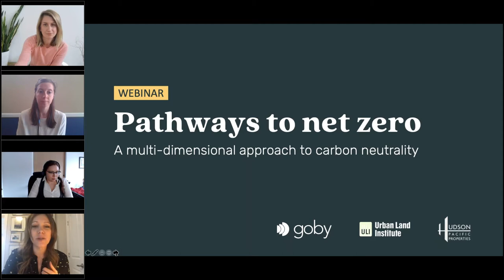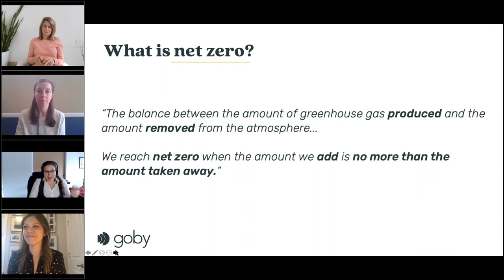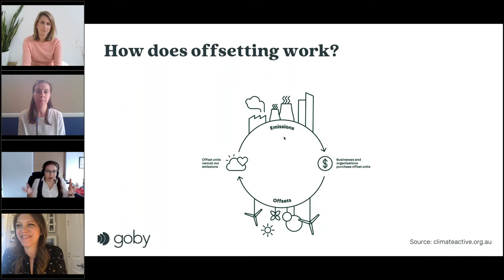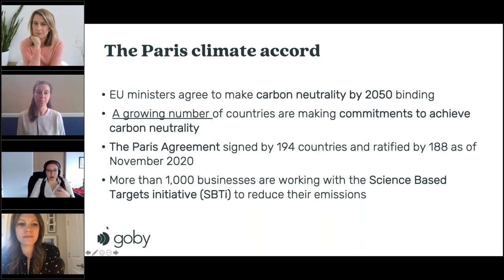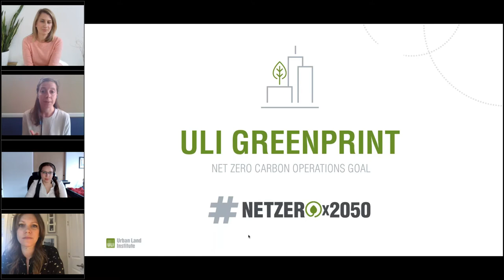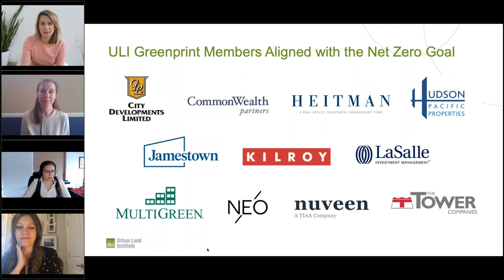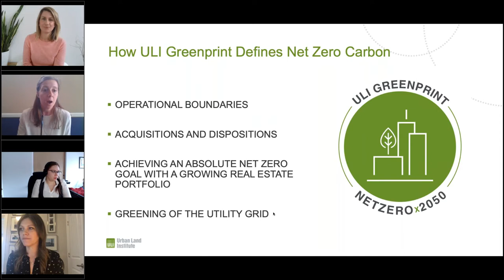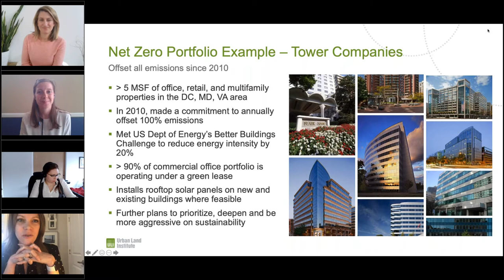Pathways to net zero: A multi-dimensional approach to carbon neutrality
View a recording of our webinar about reducing carbon emissions and achieving carbon neutrality across your real estate organization.

Our speakers shared their experiences and provided insights into planning for 2021 and beyond, best practices for setting attainable, effective net zero carbon goals, and strategies for achieving net zero targets both at the portfolio-wide and at the asset level.